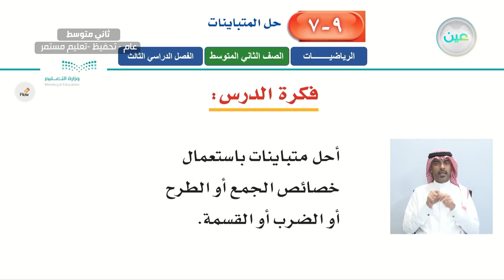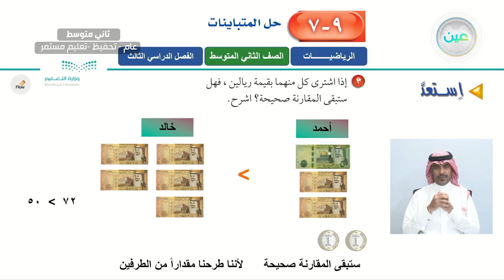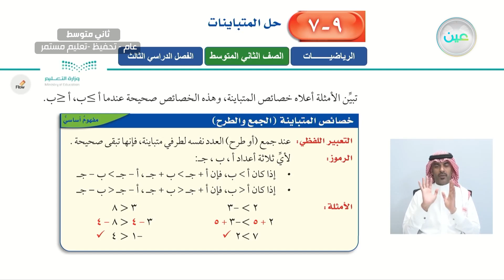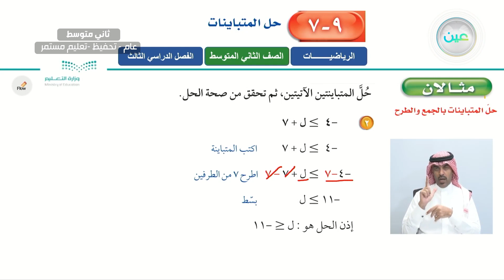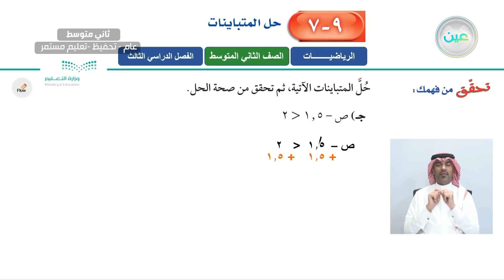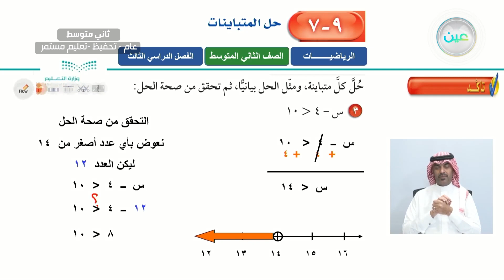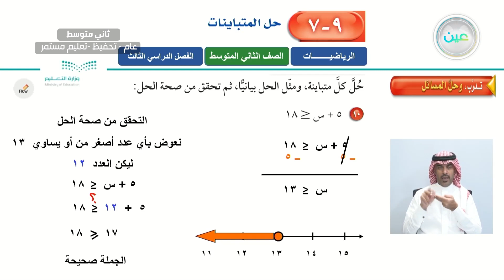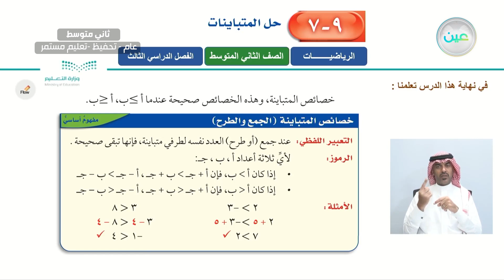حل المتباينات (1) - الرياضيات - ثاني متوسط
الحصة الأولى - الأثنين - الأسبوع السابع - ثاني متوسط